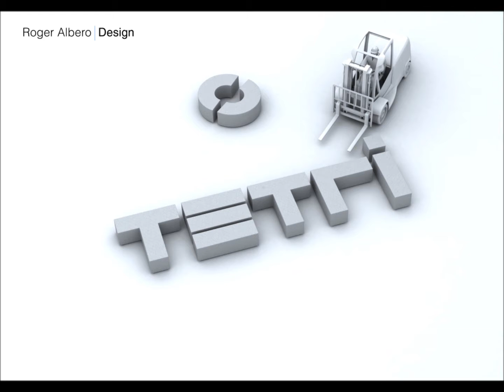Roger Albero | Design - Tetris Bench (Mago Urban, 2005) - Street Furniture Design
Roger Albero | Design

Street furniture, lighting and furniture design.

Roger Albero (Barcelona, 1971) studied Industrial Design at the Elisava School in Barcelona. He has worked in various design studios, among which the Oscar Tusquets studio stands out, where he produced general and street furniture. Currently, he has set up on his own in order to develop
projects that vary from street furniture to lighting installations for different companies, among which there stand out: DAE, Colomer, Ahrend / Ibercaja, Mago: Urban, Leder, Blauet, Square Urbain and Jacuzzi.